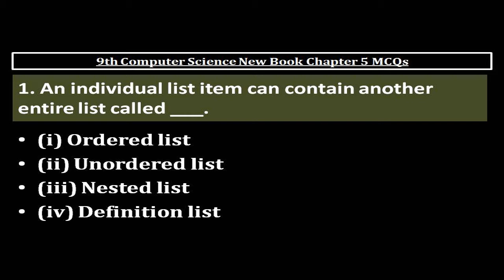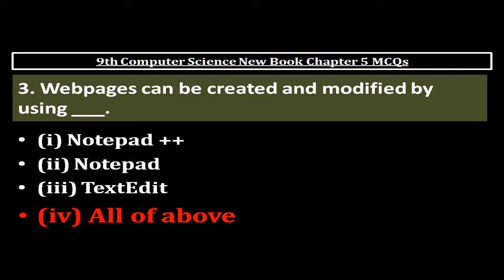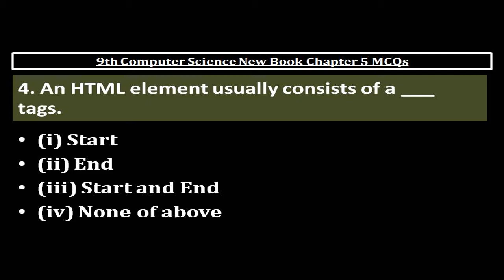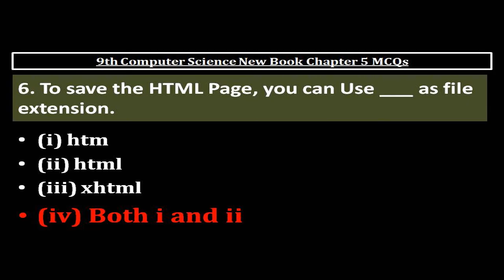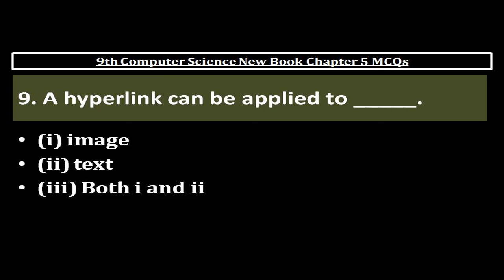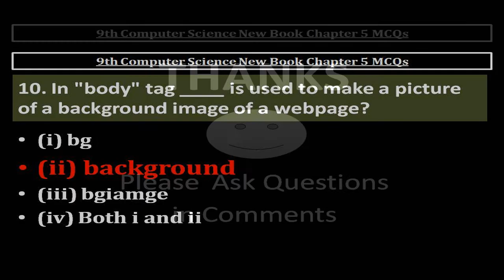9th Class Computer Science Chapter 5 MCQs || New Book Session 2020-21 || Unit 5, 9th CS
9th Class Computer Science Chapter 5 MCQs || New Book Session 2020-21 || Unit 5, 9th CS
Computer Science 9th New Book
9th Computer Science New Book
chapter 5 computer class 9
chapter 5 computer science class 9
9th class new computer book 2020
9th class new computer book 2020 notes
9th computer new book lectures
9th computer new book
9th class computer science new book
class 9th computer chapter 5
class 9th computer chapter 5 Question answers
class 9th computer chapter 5 MCQs
chapter 5 question answer class 9th computer
computer science
computer science scope in Pakistan
computer science class 9
computer science 9th class chapter 5
computer science mcqs
test preparation lecturer computer science
PTBB book
Punjab Text Book Board Lahore, Punjab, Pakistan

computer science scope in future
computer science scope in World
9th Computer Science New Book Chapter 5 MCQs
An individual list item can contain another entire list called ___.
HTML is not a ____ language.
Webpages can be created and modified by using ___.
An HTML element usually consists of a ___ tags.
The ____ element is a container for metadata (data about data).
To save the HTML Page, you can Use ___ as file  extension.
There are _____ of headings in HTML document.
____ tag is used to display data in tabular form.
A hyperlink can be applied to _____.
In "body" tag ____ is used to make a picture of a background image of a
webpage?